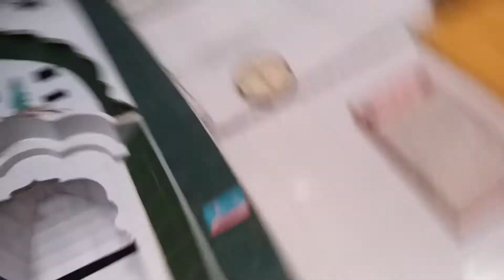new bayan molana abdul khaliq rahmani jumma time program 77/15.L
Waheed Anjum Official
naat
naat sharif
naats
best naat
urdu naat
naat 2020
new naats
new naat sharif
beautiful naat
beautiful naat sharif
video naat
bayan
bayaan
emotional bayan
islamic bayaan
2020 new bayaan
urdu bayan
latest bayan
ramadan bayan
punjabi bayan
heart touching bayaan
heart touching bayan
very beautiful bayan